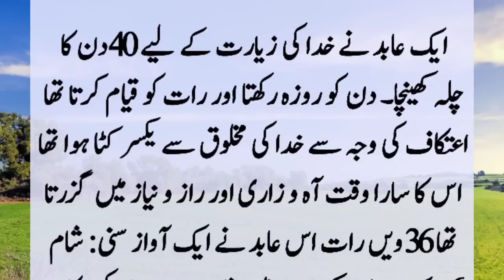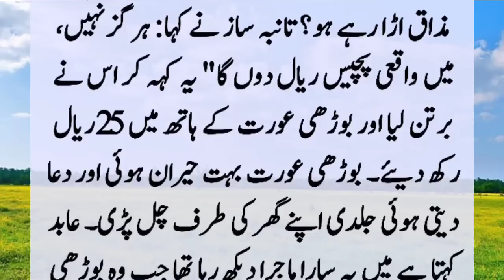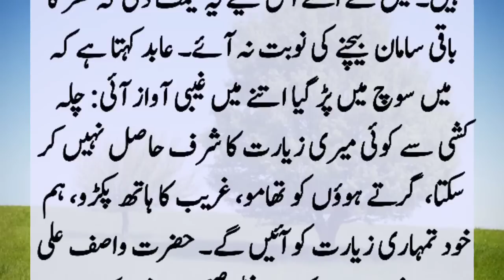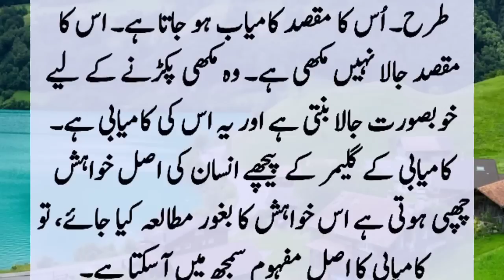Story of a pious man and shopkeeper | Allah ki zayarat ka Waqia | Moral Islamic Stories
A devotee fasted for 40 days to visit God. On the 36th night, this devotee suddenly heard a voice from the unseen telling him to go to a certain coppersmith's shop in the copper market at 6 pm and visit God. When devotee reached this shop, his senses flew away because there. ??